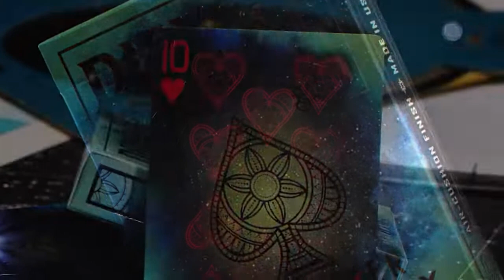Bicycle Stargazer Observatory Playing Cards - lepetitmagicien.com